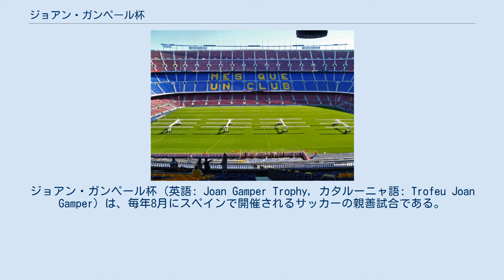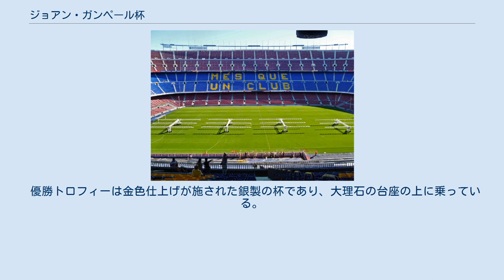ジョアン・ガンペール杯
ジョアン・ガンペール杯 (英語: Joan Gamper Trophy, カタルーニャ語: Trofeu Joan Gamper) は、毎年8月にスペインで開催されるサッカーの親善試合である。
FCバルセロナが主催し、本拠地カンプ・ノウにスペイン国内外からクラブを招いて行われる。
大会名はFCバルセロナの設立者であり選手であり会長であったジョアン・ガンペールに由来しており、エンリク・リャウデット会長時代の1966年に始められた。
 1966年の第1回大会にはベルギーのRSCアンデルレヒト、フランスのFCナント、ドイツの1.FCケルンが招かれ、FCバルセロナが決勝で1.FCケルンを3-1で破って優勝した。
1.FCケルンは1978年大会と1981年大会で優勝しており、主催するFCバルセロナ以外で複数回優勝している唯一のクラブである。
1967年の第2回大会にはスペインのアトレティコ・マドリード、ドイツのバイエルン・ミュンヘン、アルゼンチンのボカ・ジュニアーズが招かれ、バイエルンとボカはその後もたびたび出場している。
バイエルンは1984年大会と1987年大会と2006年大会で準優勝しており、南米のクラブとして初出場したボカは1977年大会と1984年大会と2003年大会と2008年大会にも出場している。
その後の大会ではイタリアやドイツのクラブが多く招待されている。
アトレティコ・マドリード以外のスペインのクラブでは、アスレティック・ビルバオとCDテネリフェとバレンシアCFが招待されたことがあり、CDテネリフェは1993年大会で、バレンシアCFは1994年大会で優勝している。
 1996年大会までは4クラブが出場し、準決勝2試合と3位決定戦1試合と優勝決定戦1試合の計4試合が行われた。
公式戦の試合数が増加し、それにともなってプレシーズンが短縮されたために、1997年からは招待クラブが1クラブとなり、1試合でトロフィーの行方が決するようになった。
90分で決着がつかない場合は、延長戦は行わず、PK戦で勝敗が決定される。
 優勝トロフィーは金色仕上げが施された銀製の杯であり、大理石の台座の上に乗っている。
 大会が行われるカンプ・ノウ